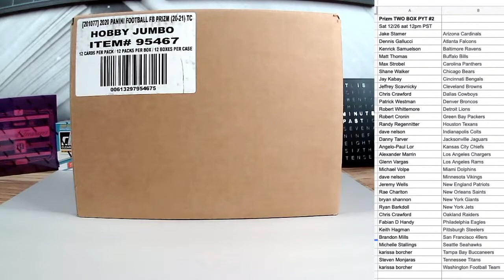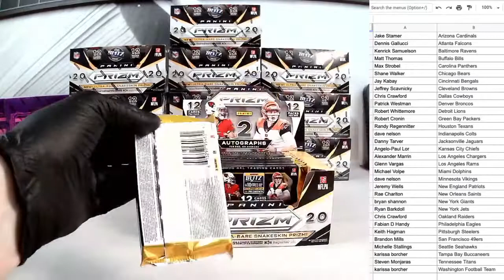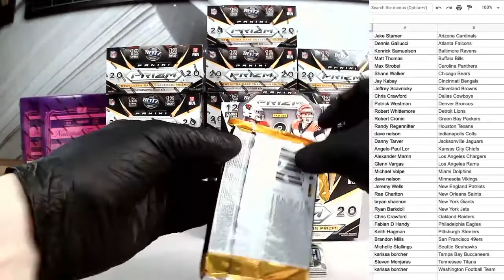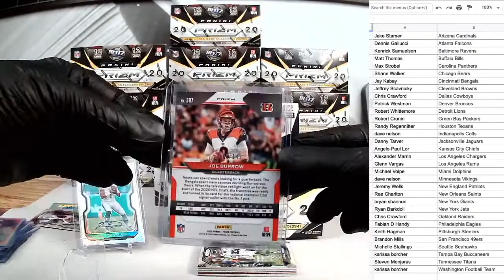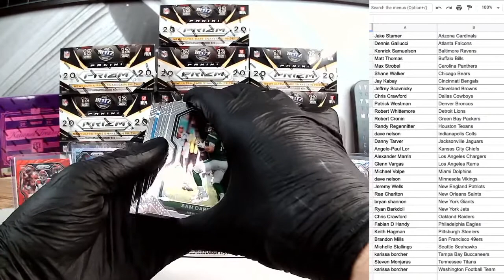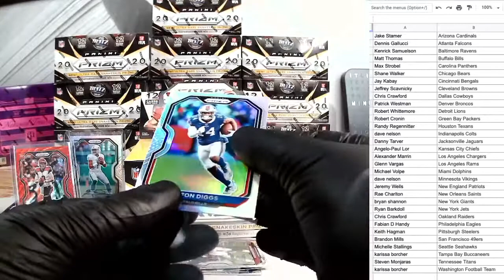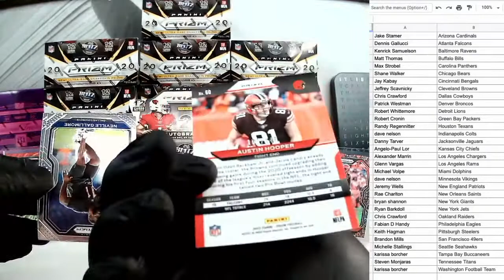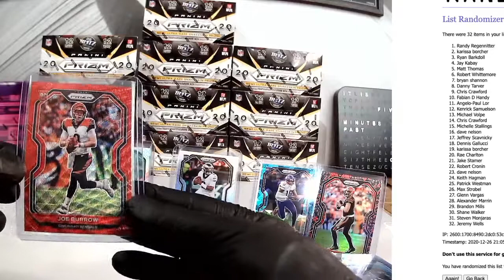2020 Prizm Football Random Division One Box Break #1 and PYT Breaks Two-Box Break #1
Breaking some more 2020 Prizm Football Hobby. Hitting some nice rookie autos, a gold rookie patch auto /10, another gold /10, and a sensational signatures /10. We also hit each of the big three QBs (Burrow, Herbert and Tua) plus a few others. Gucci DiNucci auto anyone!